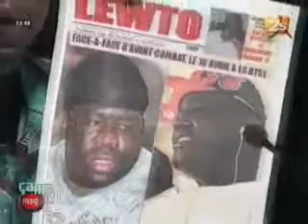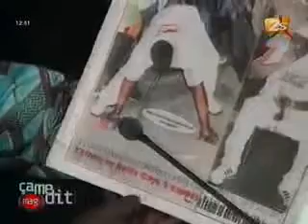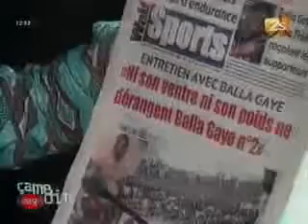Ca Me Dit Mag du 14 Avril 2012 Balla Gaye, Yékini et Békaye - Partie 5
Dans Ca me dit mag 14 Avril 2012 Békaye Mbaye explique et nous montre les propos de Yékini et Balla Gaye 2 chacun de son coté et la vidéo de leur deuxième face à face qui a terminé en combat de rue.